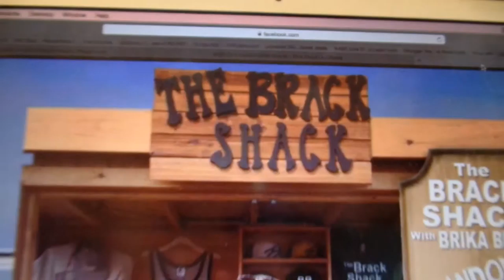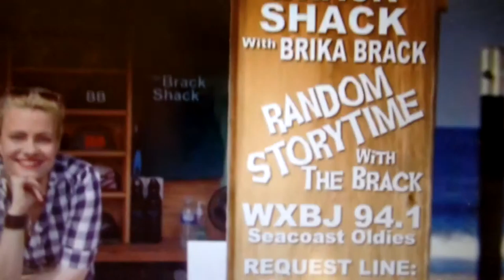The Brika Brack Radio Show ~ Random Stories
haha!!  I win the contest and I share my story!!  Erika, the awesome DJ at WXBJ 94.1 Seacoast Oldies, was pretty close in telling the story!!  So fun!!